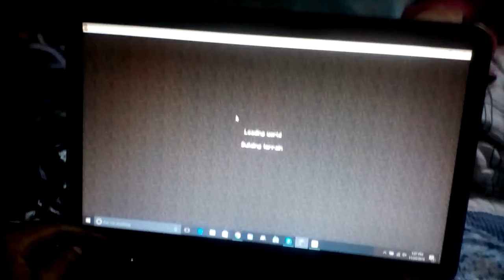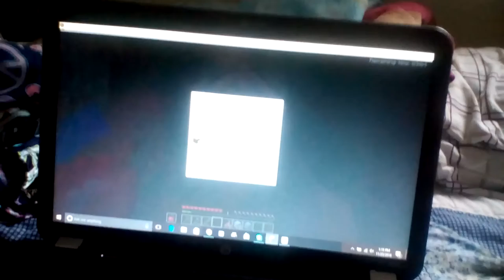Mike tune and I love it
My friend is looking to move forward with your family